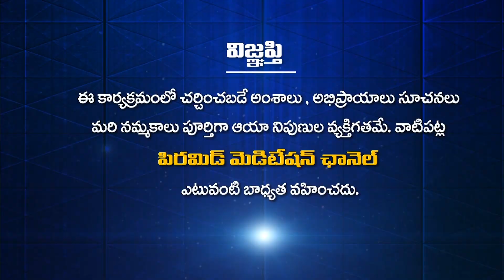ధ్యానానికి మతానికి సంబంధం ఉందా | Patri Ji tho Naa Prayanam Chandra Shekar | PMC Telugu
ధ్యానానికి మతానికి సంబంధం ఉందా? | Dhyananiki Mathaniki Sambandham Undha?| Patri Ji tho Naa Prayanam Chandra Shekar | PMC Telugu